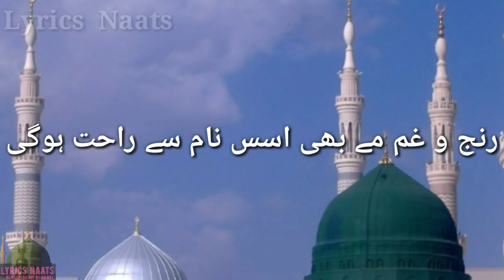New Abrarahma Naat Sharif video uploaded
Abrar 1 New Naat uploaded New Beautiful Manqbat||Saigon 1 New Naat uploaded New Beautiful Manqbat||Saigon Hasan .
2 New Naat Sharif || Best Naat lhtheworld -Latesturdu Naat.
2  New  Naat Sharif || Best Naat lhtheworld -Latesturdu  Naat